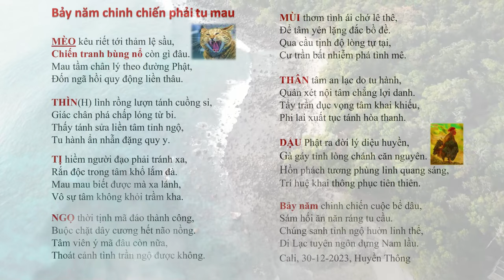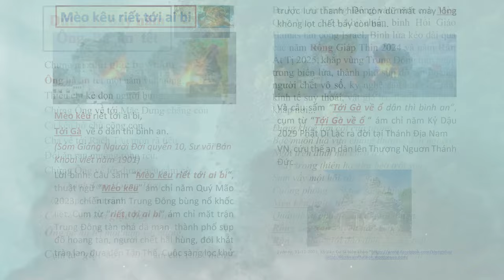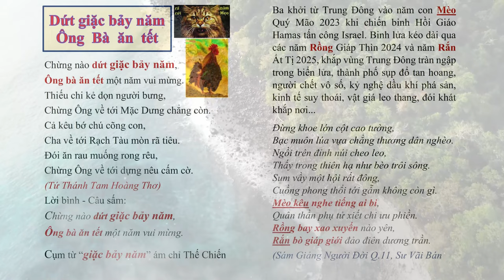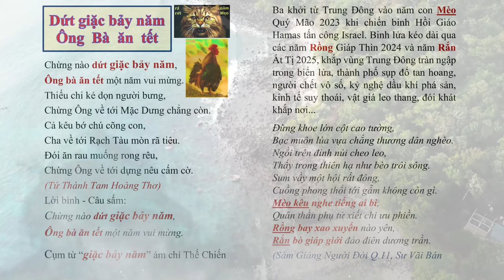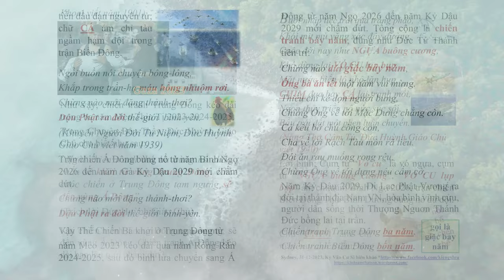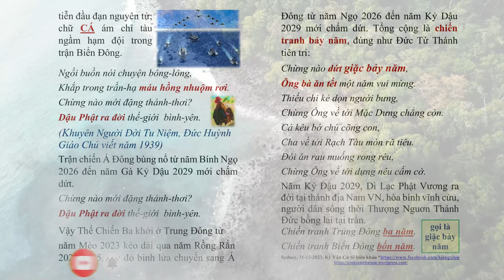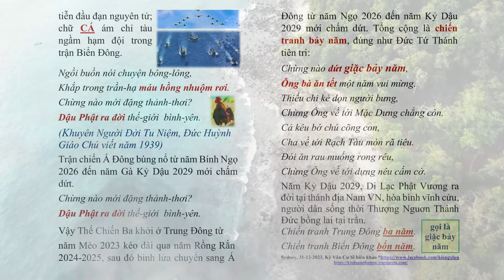7 NĂM chinh chiến phải tu mau, Mèo kêu riết tới ai bi, Tới Gà về ổ dân thì bình an war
7 nam chinh chiến phải tu mau, Mèo kêu riết tới ai bi, Tới Gà về ổ dân thì bình an war worldwar3 | Hãy Nghe để Ngộ Tuệ Ngộ Tâm, cuộc đời thanh thản, tốt đẹp.